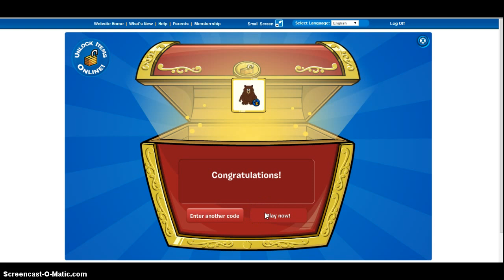clubpenguin how to get a bear costum